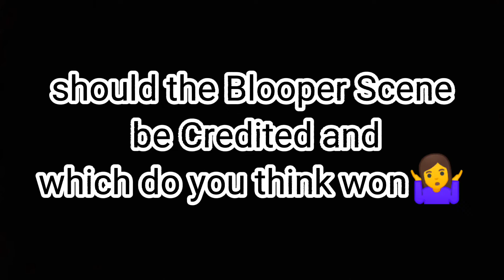Mini Tractor 🚜 VS Jeep Willys 🚙, Who would Win! ?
hello guys, welcome back to the channel, in today's video we are going to be testing out Our Mini Tractor vs our Jeep Willys, so sit back and enjoy.😀😀